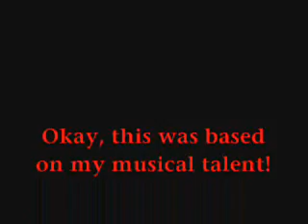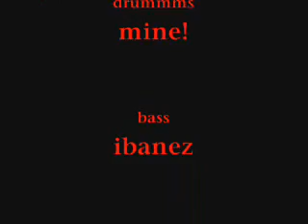I Am Legend.... 2!!!!!!!!!!!!!!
my musical talent. haha